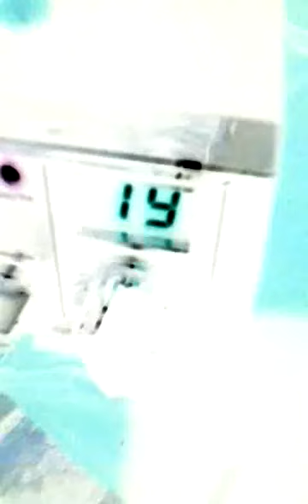Delta Electronic's.C.B.Shop. 👎💘'$..Charge Pack'$.!.May 29, 2017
What kind of "C.B. Shop Owners" fuel local band wave Taliban Scum.!. In doing so by giving intricate intimate details of it OTHER customers to known East Coast TROUBLE MAKERS,& Think they Dem top Skanger Bangers.!. Lol. I ain't gonna tell u to listen,all I'm gonna say is a trip TO  landing in 94 & a trip to CHESTER In 2000 Will be unforgettable.!. And I promise your next trip is your last Trip.!. I'm sorry do u need a hand packing up.?